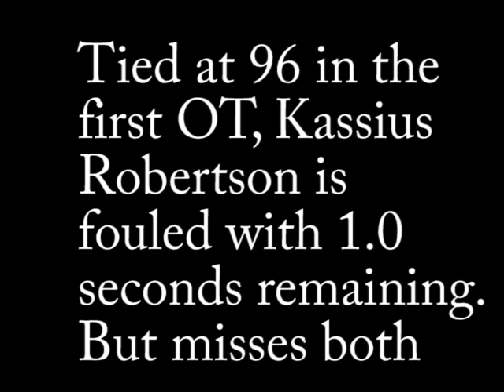Canisius MBB Comeback vs. ULM